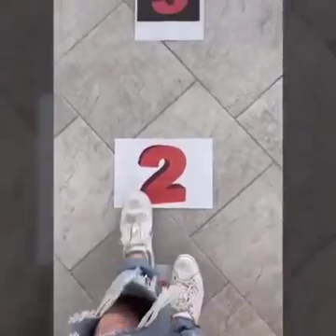you are too sensitive